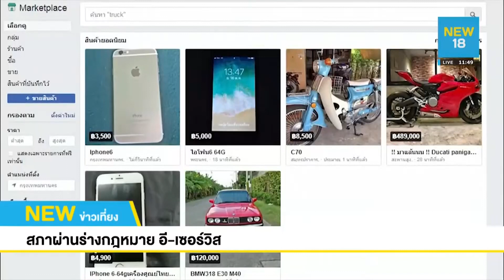สภาผ่านร่างกฎหมาย อี-เซอร์วิส | NEW18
เมื่อวานนี้ สภาลงมติในวาระแรก รับร่าง กฎหมาย e-Service เข้าสภา เก็บ VAT แพลตฟอร์มออนไลน์